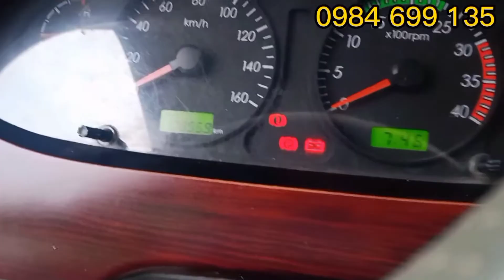Góc Xe Tải Cũ - (Đã bán) Xe Ben HD65 Tải 1.8 Tấn Đời 2016 thùng dài 2m9